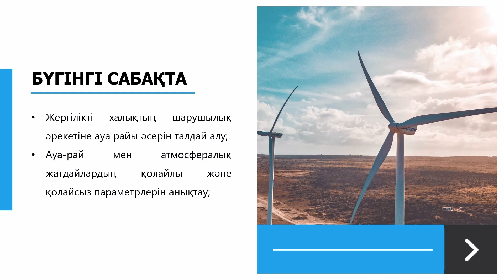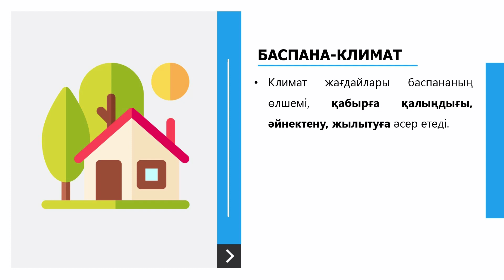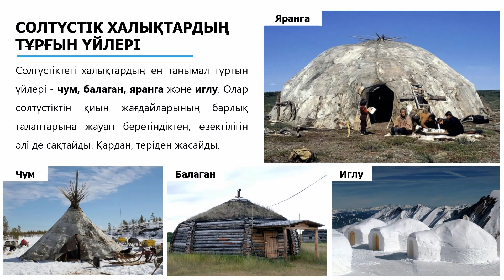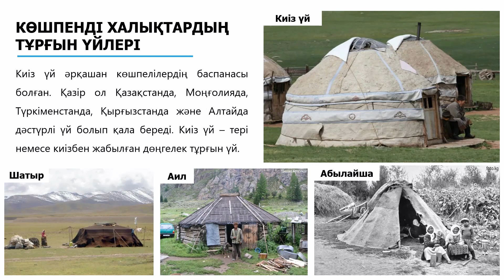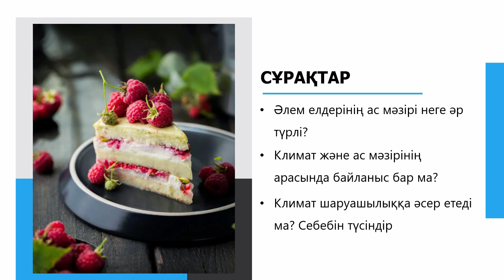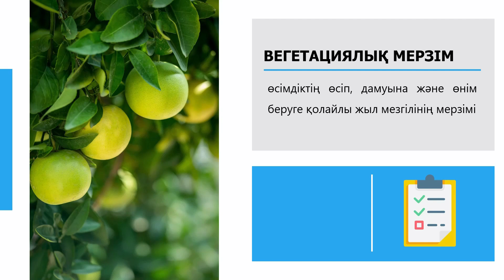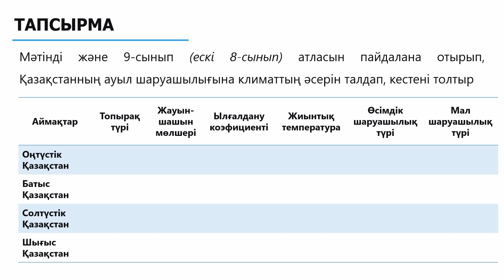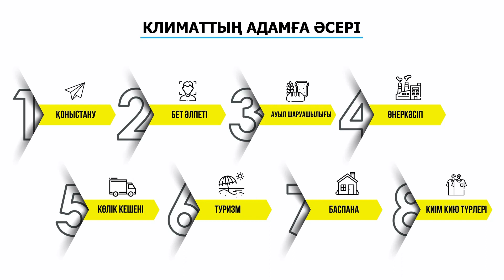Ауа-райының шаруашылыққа әсері. МЕТЕОРОЛОГИЯ | 11-сынып NIS | 2-тоқсан | ГЕОГРАФИЯ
Сипаттамасы: метеорология, климаттың адамзатқа әсері, климаттың шаруашылыққа әсері, тұрмыс-тіршілікке, метеорологияның практикалық маңызы